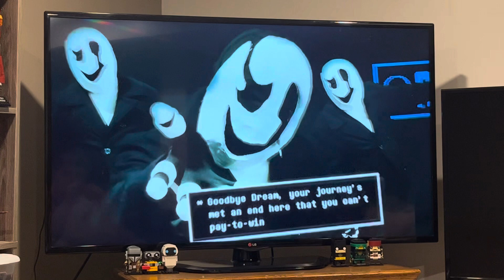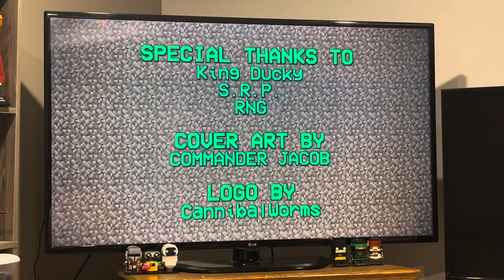Charsonic reacts to Dream vs. W.D. Gaster - Stark’s Rap Battles from Michael Stark